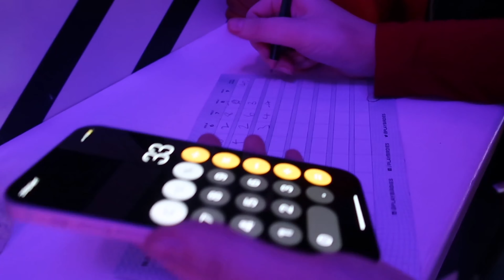CRAZY GOLF, THEATRE SHOWS & CURRENT PLAYLIST | Weekly Vlog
HANG OUT WITH ME IN THIS WEEKLY VLOG!
Comment your current fav song🥰